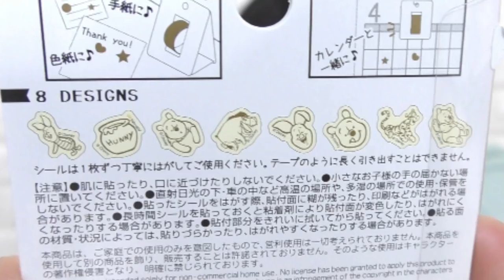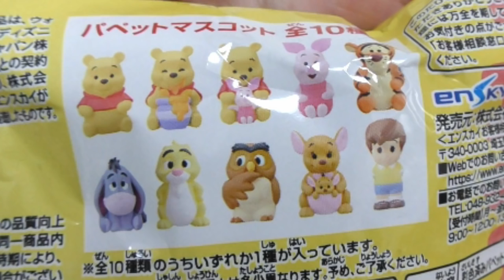プーさんグッズ＆GUで約１万円分！！！何を買った？？？進級祝いで購入したものを紹介します